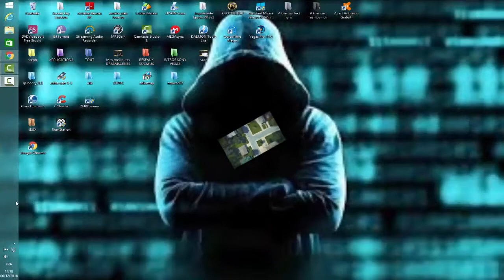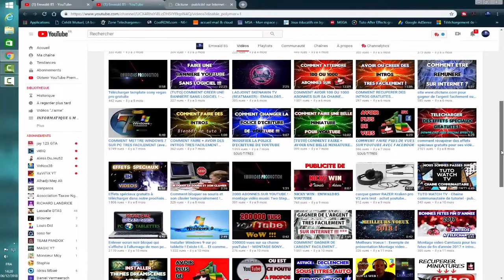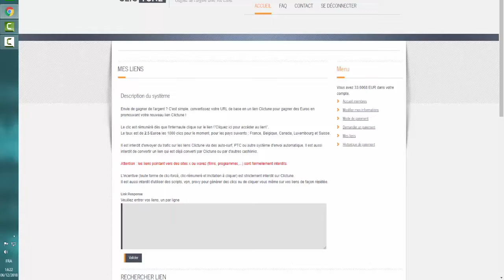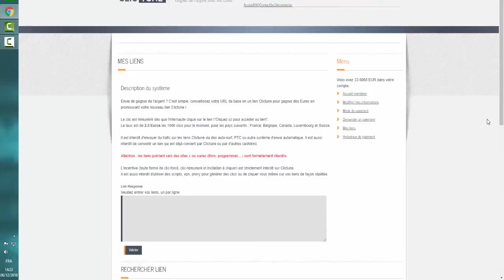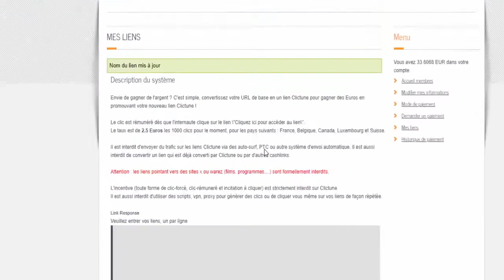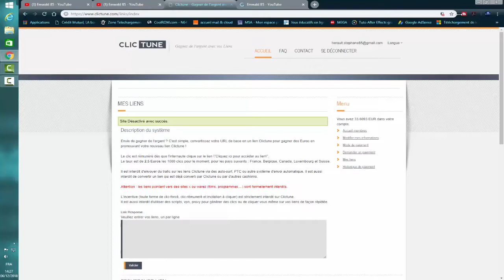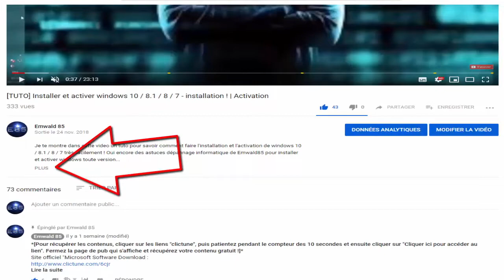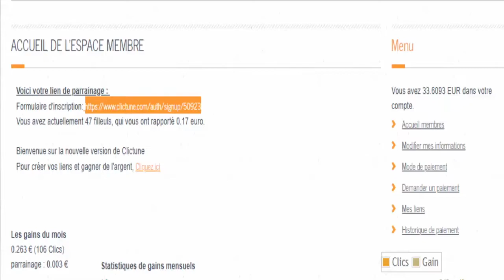CLICTUNE : RACCOURCISSEUR URL POUR GAGNER DE L'ARGENT AVEC YOUTUBE !!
On te montre dans cette video tuto le site clictune qui te permettra de generer des gains rémunérés par des liens cliquables mais aussi un parrainage pouvant te rapporter un max d'argent facilement ... Oui, avoir ou obtenir de la rémunération via des clics rémunérés sur des URL réduites deviendra facile ... Tout est ici dans le tutoriel nommé : CLICTUNE : RACCOURCISSEUR URL POUR GAGNER DE L'ARGENT AVEC YOUTUBE !!!

Cette vidéo est faite en collaboration de Emwald 85 et Astuces Youtube Emwald85

Quand vous faites un don, vous pensez facilement écrire votre pseudo ou votre lien de chaîne pour que vous puissiez l'identifier facilement. DON Chaque don est un soutien, merci beaucoup! 😍 (tous les dons inférieurs à 1 € sont uniquement les frais de paypal donc rien pour la chaîne). IMPORTANT: Si tu es mineur, tu dois impérativement demander l'autorisation de tes parents! ATTENTION - d'après l'article 894 du code civil: Le don est un acte par lequel le donateur est actuellement retiré et irrévocablement choisi. Un don est irrévocable. il n'y aura aucun remboursement de don, quelle qu'il soit.
Je vous invite a aller voir un tuto pour améliorer votre audience de votre chaine youtube